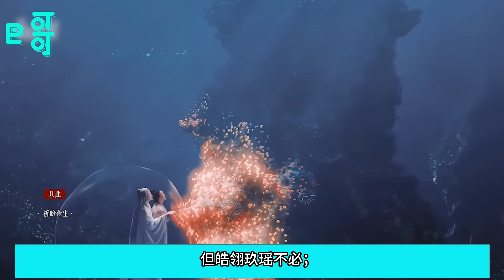大結局解析：相柳死後，小夭做了“三件事”件件痛徹心扉，連塗山璟都自歎不如，玱玹臉都黑了！